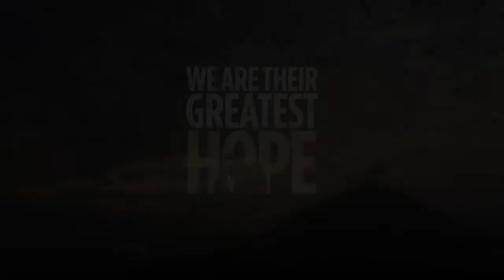Hope - Gorilla Documentary Trailer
Support the Dian Fossey Gorilla Fund International and the work they do in our documentary film 'HOPE'.